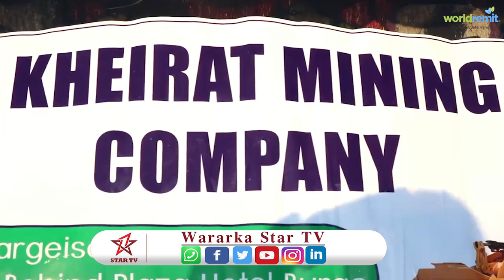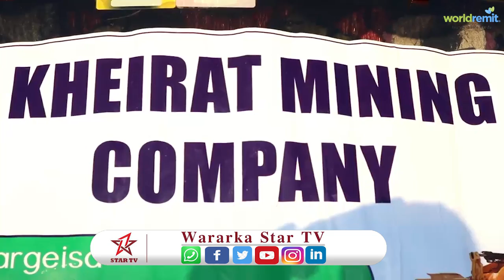QAAR KA MID DEGANADA GOBOLKA TOGDHEER AYAA LA GADHSIYEY 10BOOYADOOD